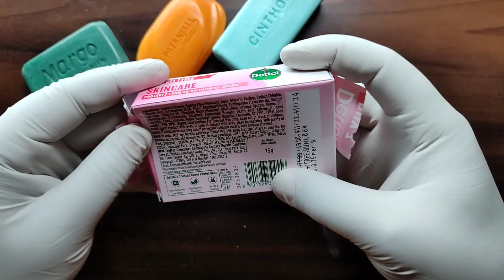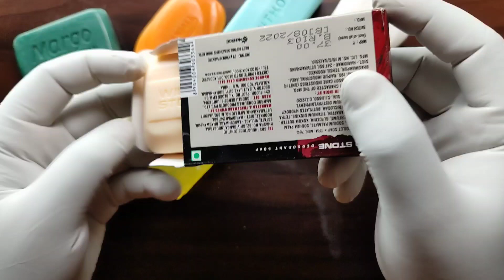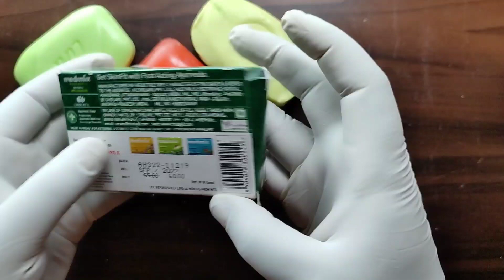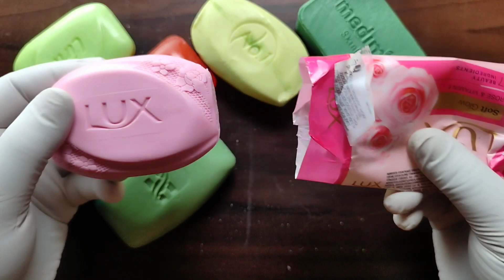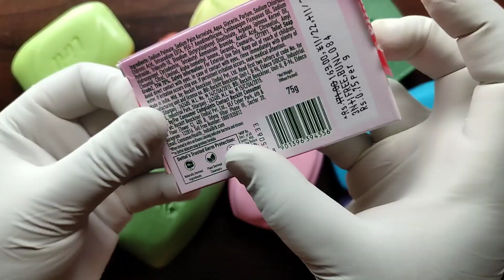ASMR Soap opening video| unpacking/ unwrapping soaps ASMR.satisfyinng asmr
ASMR Soap opening video (@soapasmrstation )soaps